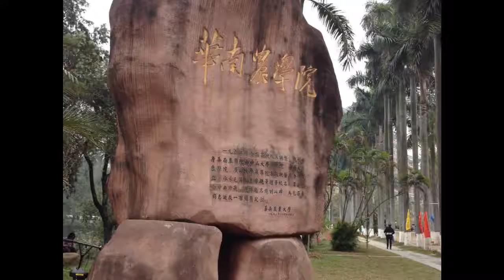South China Agricultural University